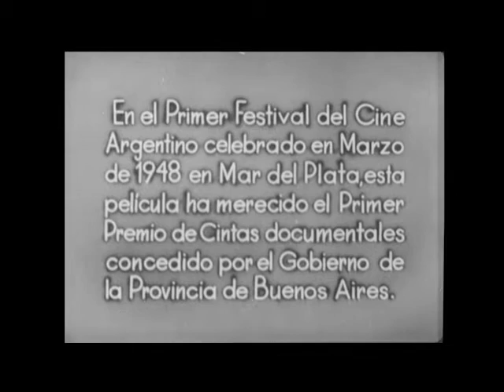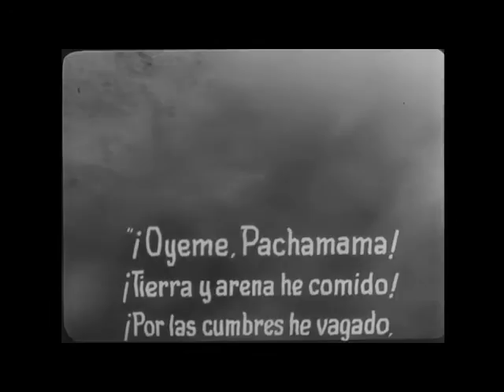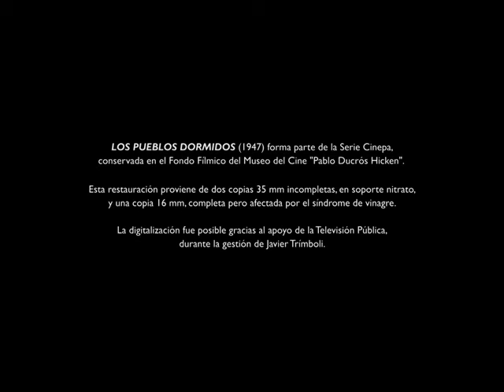Los Pueblos Dormidos (1947, Leo Fleider)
LOS PUEBLOS DORMIDOS
Argentina,  1947
35 mm, nitrato, blanco y negro, sonoro, 20 min
Dirección: Leo Fleider
Producción: Cinepa
Guión: Francisco Madrid
Fondo Museo del Cine, Serie Cinepa